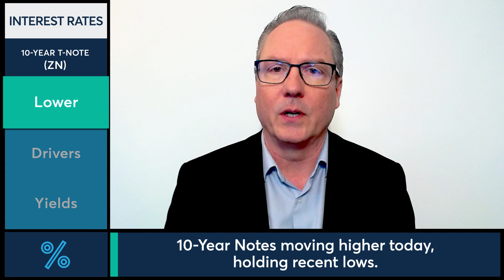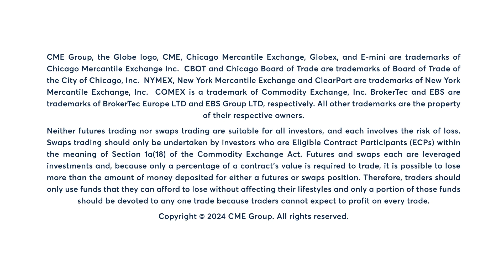Markets digesting last week’s higher-than-expected inflation data, 2/20/24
Markets digesting last week’s higher-than-expected inflation data. Dan Deming Explains.